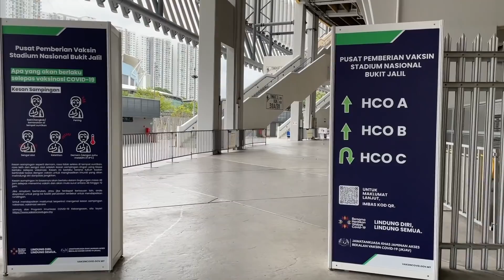マレーシアに住む日本人が中国製ワクチンを接種してきた結果…【新型コロナワクチン体験記】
▼関連動画
マレーシアで外国人の予約なしワクチン接種会場に行ってみた結果…あまりの大混雑に警察も大激怒する事態に…